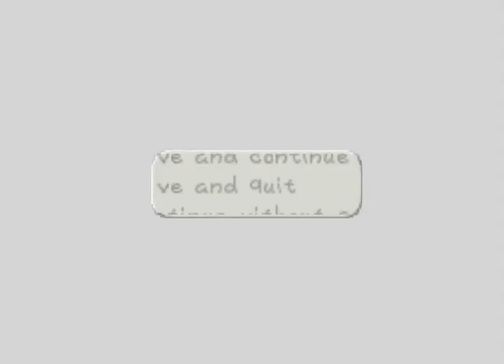Paper Mario - Part 49